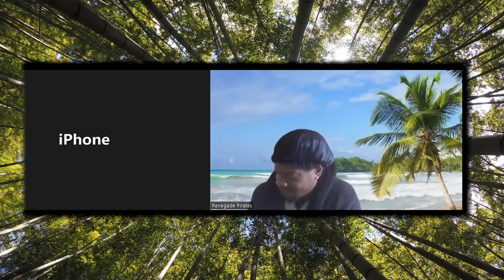Adventures Outside the Comfort Zone |Renegade Pirates Podcast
Here, you will find adventure videos and lessons learned from our shared community of friends. Our main motive for this channel is to provide all the information about the various adventures of individuals from all over the world. Hopefully, we will find your support to make our journey successful.

Introduce Yourself To Me In The Comment Section And Let Me Know Where In The World You're Viewing From.